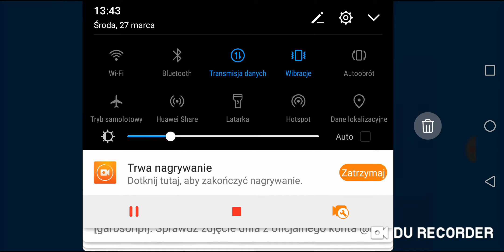Wbiłem 3000 tys. Pucharków! | Brawl Stars Polska/PL